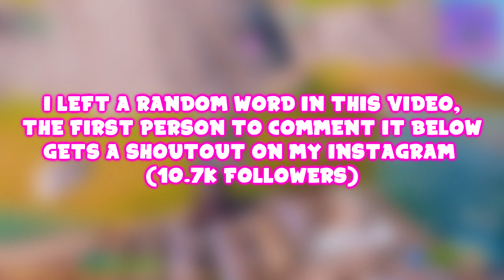Fortnite Montage - 21 🎓(But the edits are faster then macros)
YO WASSUP BOYS, hope you guys like this video :) if you did please make sure you like and sub for more content like this. I love all of you guys!